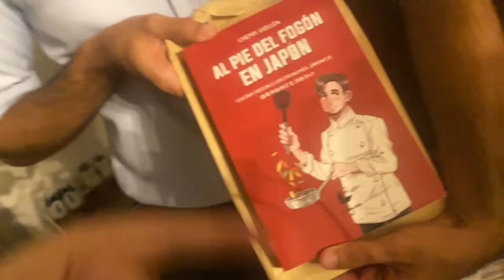MI FIESTA DE CUMPLEAÑOS🎂EN JAPON 🇯🇵 DE COCINERO EN JAPON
Este es un video resubido de un directo de twtich de la fiesta de mi cumpleaños!! 31 añacos espero que os guste y que os riais mucho!!